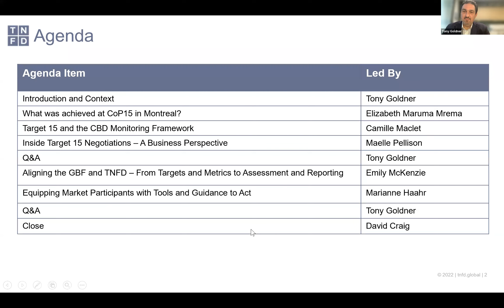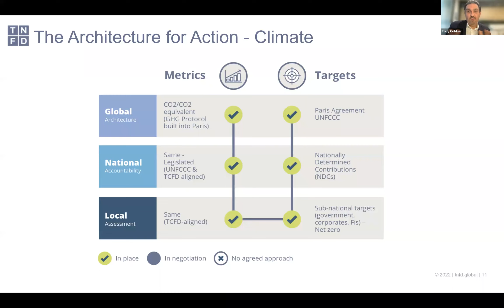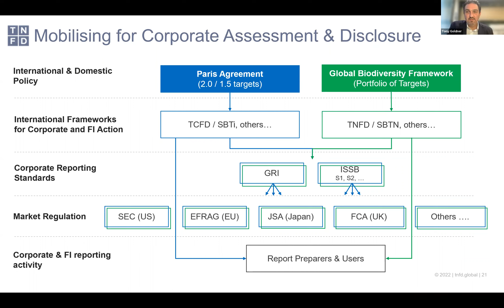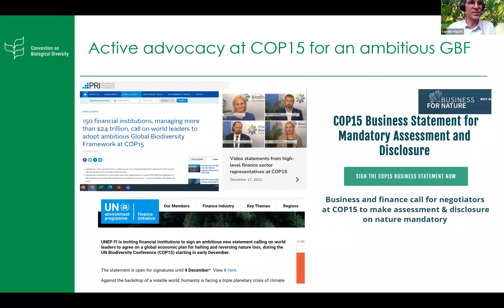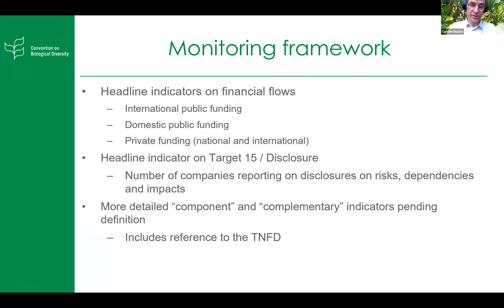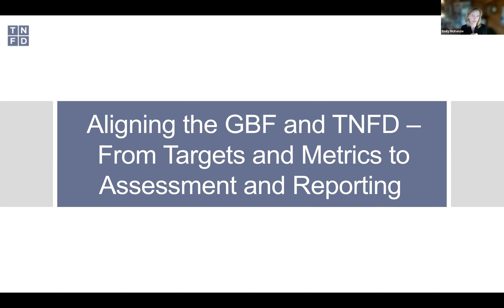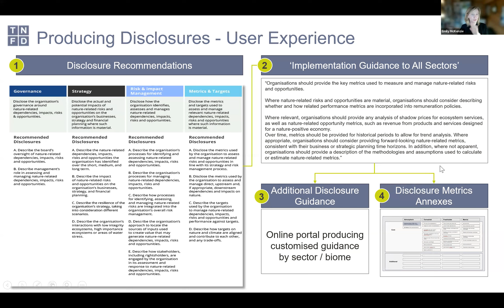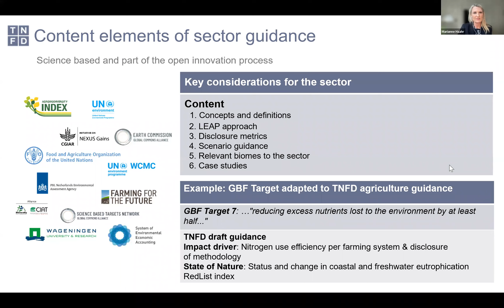TNFD Webinar - Moving to Action After Montreal: Target 15 and the TNFD Framework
Target 15 of the Post-2020 Global Biodiversity Framework (GBF) agreed in Montreal in December 2022 sends a clear signal to corporates and financial institutions: get ready to assess and disclose your risk, impact and dependencies on nature. But what will this mean in reality?

Hear from TNFD’s Co-Chairs, Members, Secretariat, and guests from the UN Convention on Biological Diversity, and Business for Nature on the importance of the Kunming-Montreal Agreement and Target 15, in addition to how the TNFD Framework is being developed to operationalise Target 15, align metrics and targets to the GBF, and mobilise market participants through sector-specific guidance.